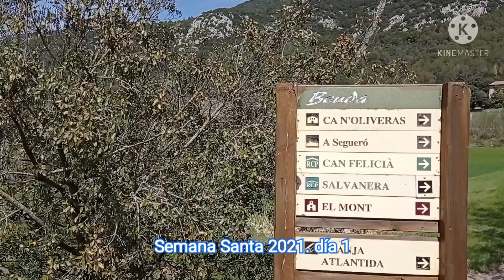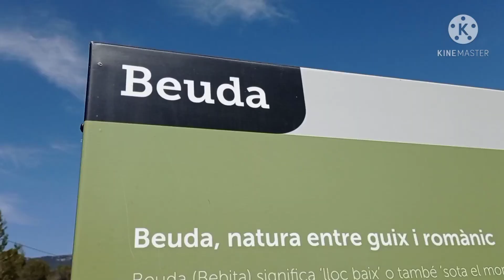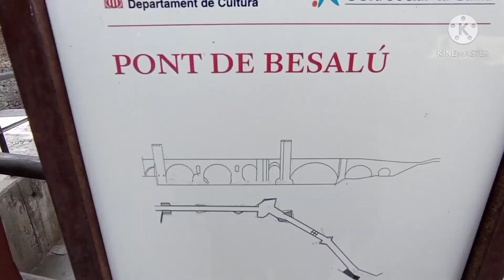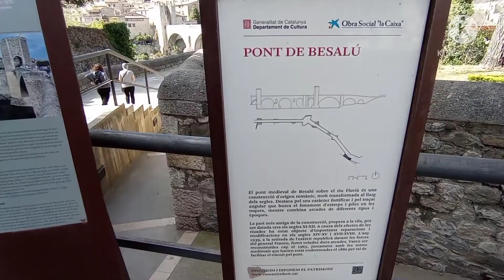Semana Santa 2021 día 1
viajando por la Garrotxa i el Pla de l,Estany